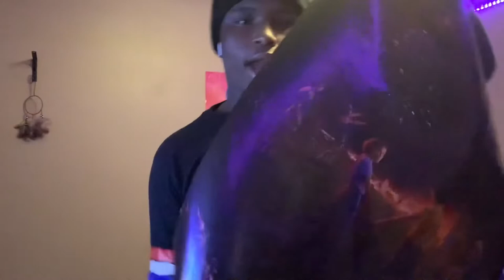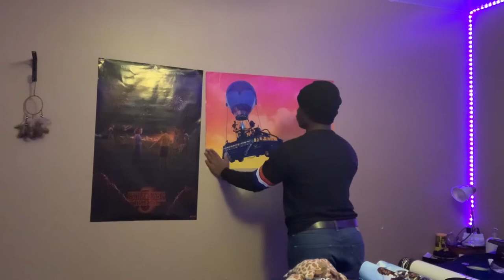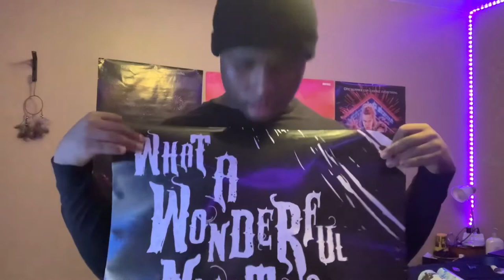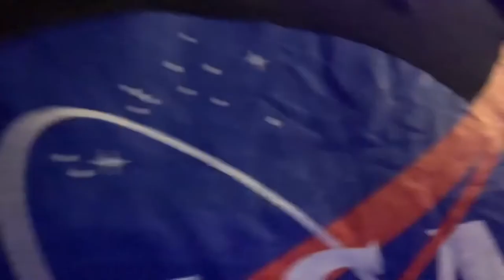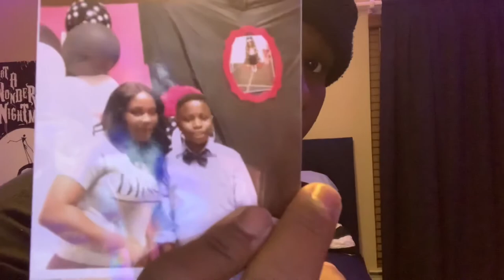My Room Transformation💁🏾‍♂️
I transform my room into my liking and place posters that I bought from Walmart on my wall🙆🏾‍♂️. Enjoy!